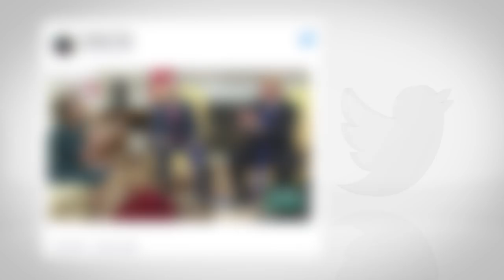These Photos Mock Trump’s Love Of Long Ties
The @TrumpsTies Twitter account has posted a number of Photoshopped images.